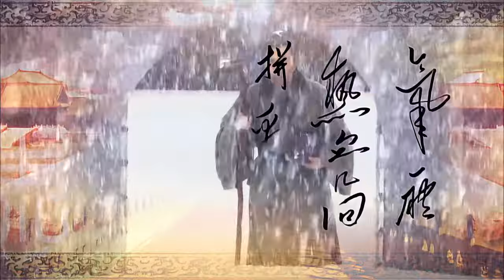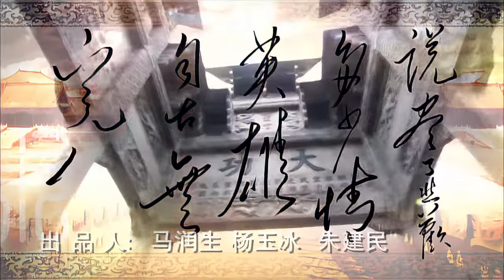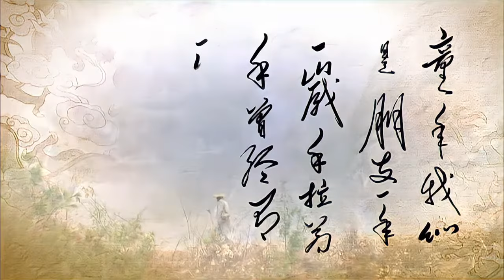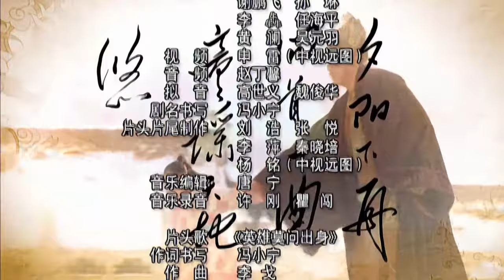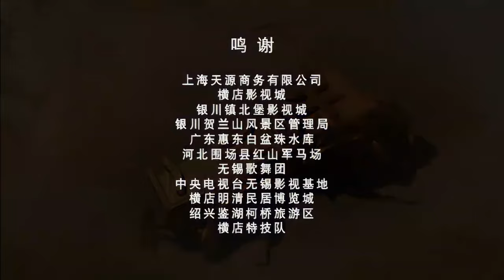好看的歷史電視劇《朱元璋》33 主演：胡軍、劇雪、鄭曉寧、陳長海、鄂布斯#古裝#歷史#傳記